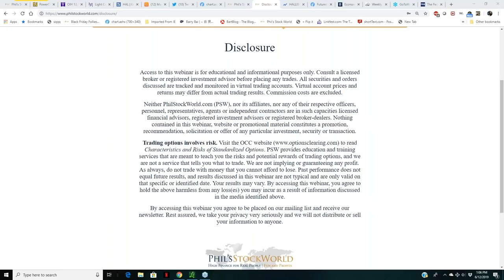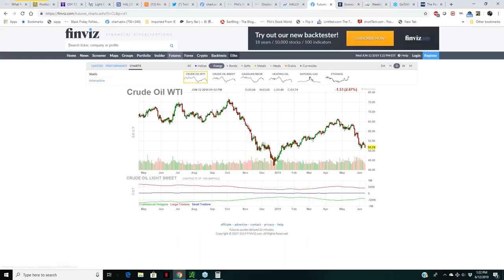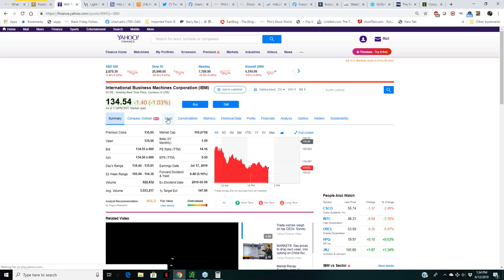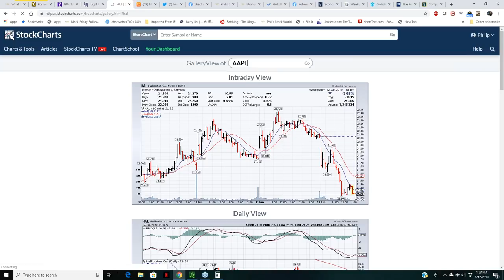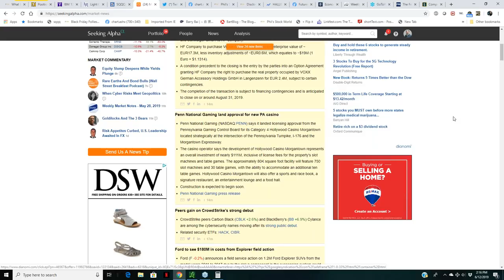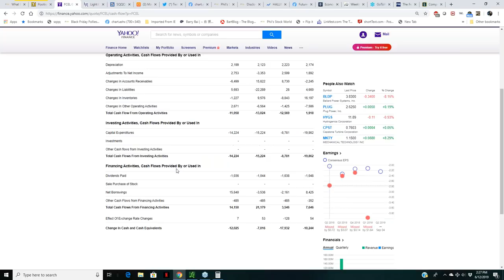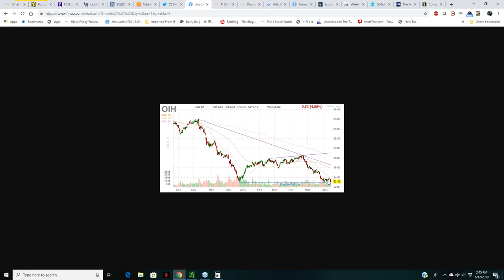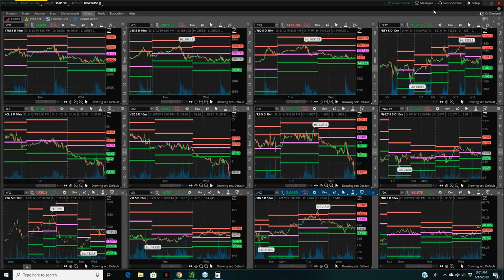The PhilStockWorld.com Weekly Webinar - 06-12-19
A BRAND NEW weekly stock and options trading and education webinar, hosted by Phil Davis of PhilStockWorld.com!

For more information on how to join these webinars LIVE,